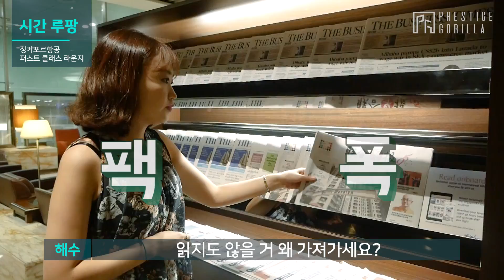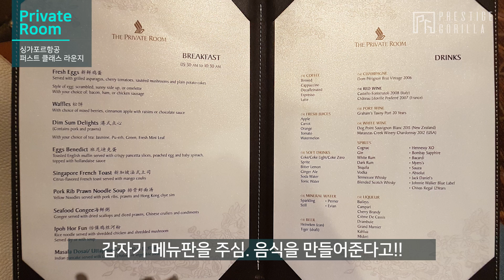싱가포르항공 퍼스트 클래스 라운지 리뷰 / Singapore Airlines First Class Lounge Review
★싱가포르항공 First class 라운지 전격탐구★

1. 하겐다즈, 각종 와인 무한 제공
2. 보송함을 위한 샤워시설
3. 은밀한 프라이빗 룸까지

궁금하시다면, 영상으로 확인하세요!

👉더 자세한 리뷰가 궁금하다면?